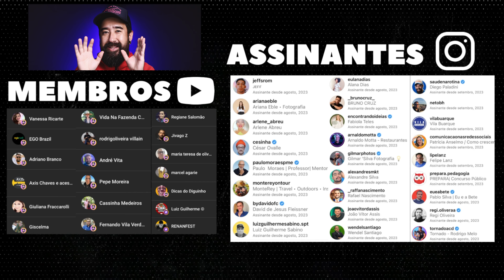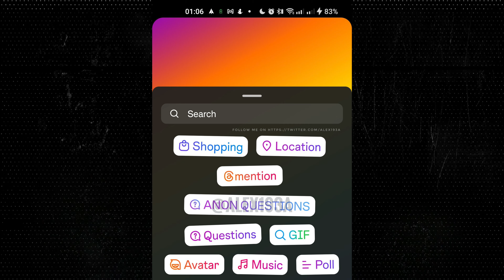Instagram terá PERGUNTAS ANÔNIMAS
O Instagram está em constante evolução e trazendo recursos cada vez mais interessantes para seus usuários, e dessa vez não é diferente. Neste vídeo, o Josmi vai explorar a funcionalidade mais recente que está causando alvoroço na plataforma: os stickers de perguntas anônimas.

Essa nova função permite que você, seus amigos e seguidores enviem perguntas de forma completamente anônima através dos Stories. Isso abre um mundo de possibilidades para interações mais autênticas e divertidas no Instagram. Imagine poder fazer aquela pergunta que você sempre quis sem revelar sua identidade!

No vídeo, o Josmi demonstrará passo a passo como adicionar o sticker de pergunta anônima aos seus Stories e como responder às perguntas que receber. Ele também compartilhará dicas valiosas sobre como utilizar essa ferramenta de maneira criativa e engajadora para aumentar a interação com seus seguidores.

Além disso, o Josmi vai discutir os prós e contras de permitir perguntas anônimas em seus Stories e como gerenciar possíveis abusos ou mensagens inapropriadas. Afinal, a privacidade e a segurança online são sempre importantes.

Então, se você é um entusiasta do Instagram e está ansioso para explorar essa nova funcionalidade emocionante, este vídeo é para você! Assista agora e esteja preparado para levar seus Stories a um novo nível de interação e diversão.